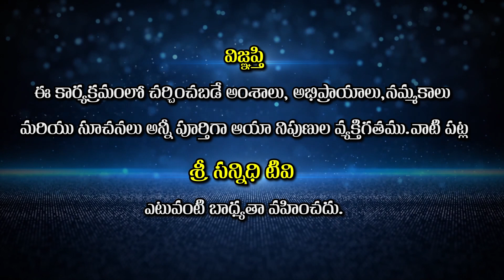మహాయోగి శ్రీ రామ్ లాల్ ప్రభుజీ దివ్య చరిత్ర | ramlal Dr Chirravuri Shivaramakrishna Sarma | EP 20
Watch🚩మహాయోగి శ్రీ రామ్ లాల్ ప్రభుజీ దివ్య చరిత్ర | ramlal Dr Chirravuri Shivaramakrishna Sarma | EP 20